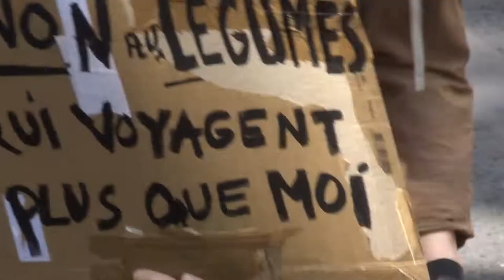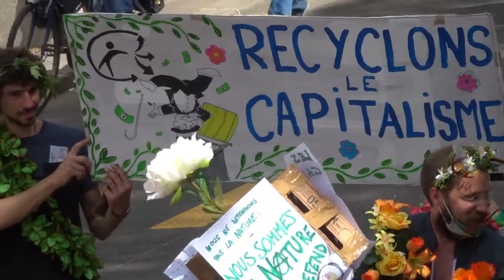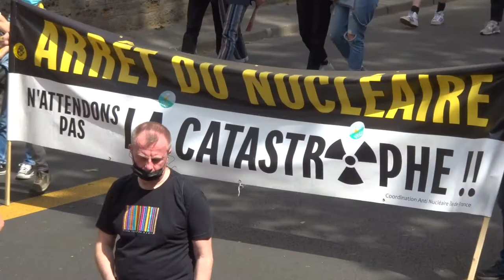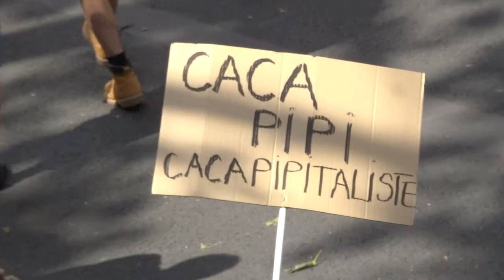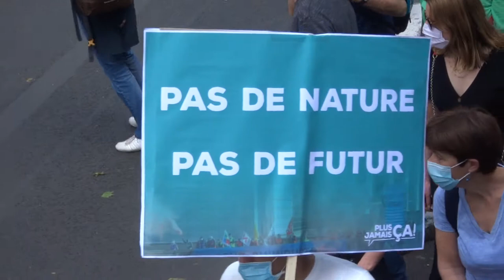Manif LoiClimat MarcheClimat 9mai Paris attac ecologie mariepanic no.4 giletjaune 9 mai 2021